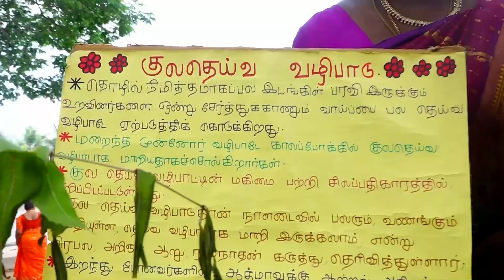தமிழர் கலாச்சார கண்காட்சி - 1 |கார்த்திவித்யாலயா கல்விக் குழுமம்|கும்பகோணம்|Tamilar Cultural Expo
Our Event " தமிழர் கலாச்சார கண்காட்சி"  - விரைவில்...
Youtube :    @Karthi Vidhyalaya   @Karthi Vidhyalaya International ICSE School @Kumbakonam @Kumbakonam News 24x7 @Kumbakonam News 24x7 @kumbakonam 360 @Namma Kumbakonam @Kumbakonam Free Ads @Idhaya College for Women Kumbakonam @KUMBAKONAM SAVOURIES @KUMBAKONAM TN68 @TN 68 Tubers @TN68 GAMING @Rocky tamil TN68 @KUDANTHAI KITCHEN @KUDANTHAI KITCHEN குடந்தை கிச்சன் @KUDANTHAI GAMING @Namma veetu Sappadu Kudanthai @Mr Tamilan 2.0 @Tamilan da @Tamil Culture @ONLINE TAMIL - ஆன்லைன் தமிழ் @Mr.Creaτive ᴠʟᴏɢ தமிழ்

Trailer Cut